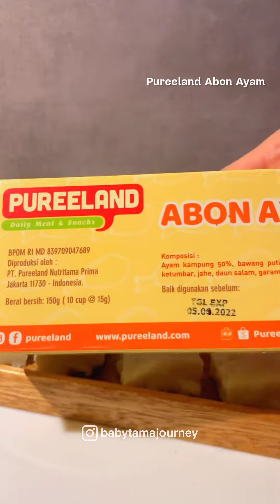Kue Talam Abon